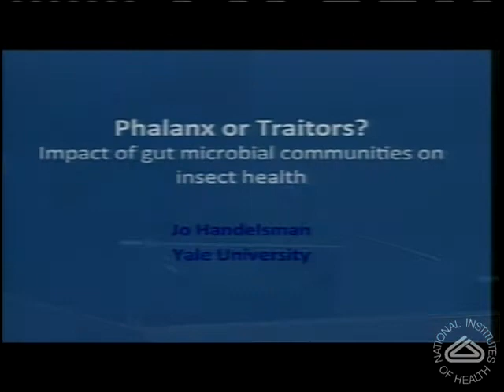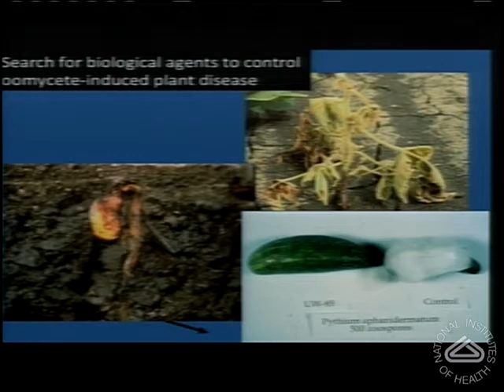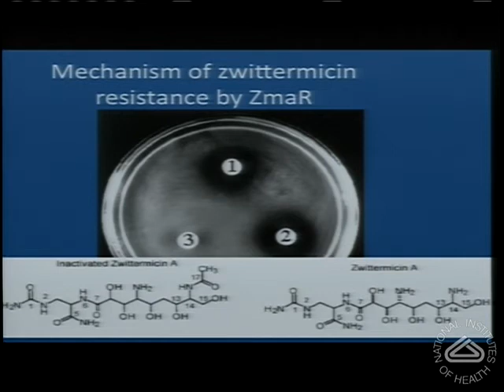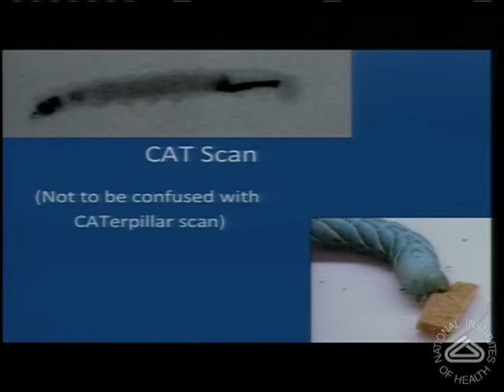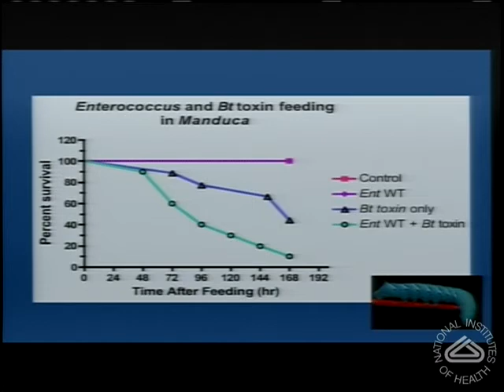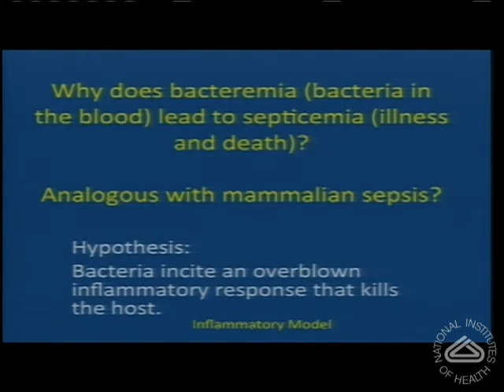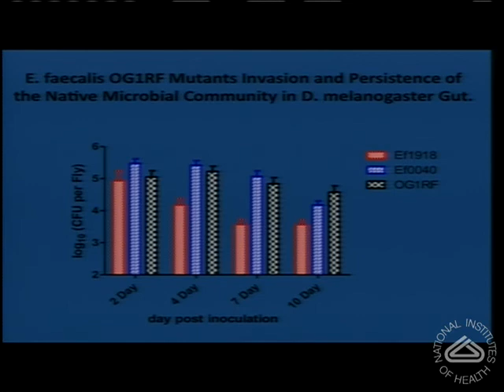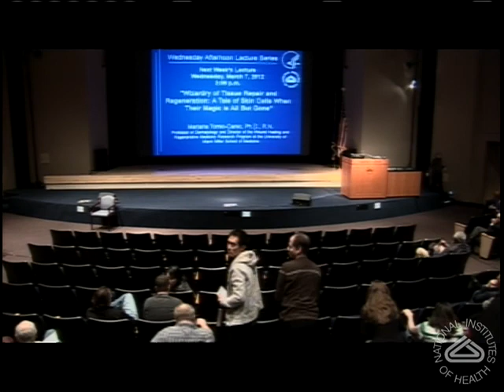Phalanx or Traitor? Impact of Gut Microbial Communities on Insect Health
Air date:  Thursday, March 01, 2012, 3:00:00 PM

Description:  Research in the Handelsman lab focuses on understanding diversity in microbial communities and the role of microbial communities in infectious disease. In particular, we are interested in understanding a gut community that serves as a source of opportunistic pathogens, and the soil microbial community as a source of new genes and proteins. To study opportunistic pathogens, we developed a model system with the normal gut microbiota in lepidopteran insects. These normally benign bacteria kill the host under certain conditions, and our work aims to determine the mechanistic basis for host death. To explore microbial diversity, we use functional metagenomics to probe genetic and biochemical diversity in microbial communities. Metagenomics circumvents culturing, thereby capturing genetic information from organisms that cannot be cultured by standard methods, which represent the majority of the microbial world. Through this approach, we have discovered novel antibiotics and antibiotic resistance genes, some of which encode bifunctional proteins.

The NIH Wednesday Afternoon Lecture Series includes weekly scientific talks by some of the top researchers in the biomedical sciences worldwide.

The NIH Director's Wednesday Afternoon Lecture Series
Author:  Dr. Jo Handelsman, Yale University
Runtime:  01:13:33